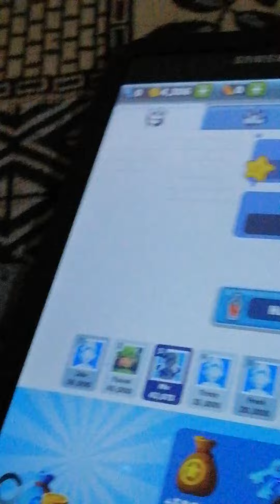gameplay of subway surf